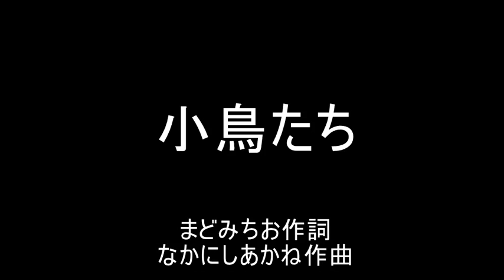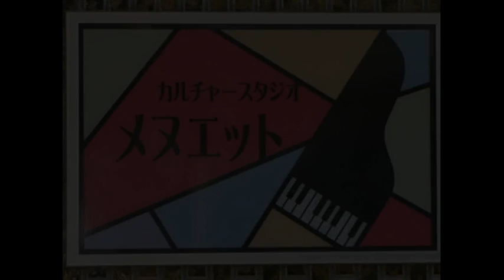小鳥たち まど・みちお作詞・なかにしあかね作曲 Birds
『小鳥たち』　まど・みちお作詞・なかにしあかね作曲
小鳥たちはあんな小さな鳥ですから
めいめい自分の夢からか
神様の夢からか
夜の間だけはその体が
皆くちばしの方へとすぼまっていき
すぼまっていき
両方から細く細く細くすぼまっていき
みんなでつながって
長い長い一本の笛のねになって光り続けるのです
銀の糸のように
そしてすんすん　すんすん　すんすん　すんすんと
星星をつないでいって
大きな　大きな　大きなまあるい
輪になって　輪になって
お月さまを囲んで回るのです
世界中を見下ろしながら
青い青い子守歌を歌いながら

葉っぱの赤ちゃんが眠るように
花の赤ちゃんが眠るように
木の実の赤ちゃんが眠るように
雨と風の赤ちゃんが眠るように

画像協力：加寿代さん